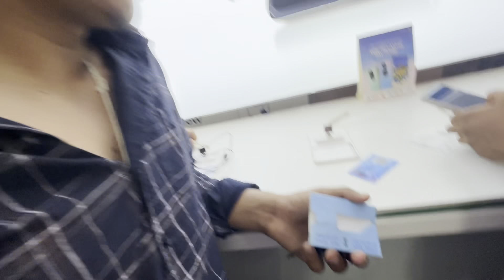इस बार की दीवाली फीकी है हमारी😌deewali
Youtube Search 👇
tufaan
Nani ka ghar
youtube jaurny
emotional vlog
simu rawat vlog
simu Rawat
Fhouji wife
snappy girl
Dekhna hai
pahadi biker
Fhouji wife Ke vlog
Janki Joshi
Varsha Thapa
Simu, Rawat
Priyanka, Yogi Tiwari
Karva Chauth ka blog
Seema Sachin Karva Chauth special vlog
Shima Haider
dehradun
uttarakhand vlog
Janki
Trending vlog
Sourav Joshi
Seema Haider
Sachin Seema vlog
Joshi
pahadi vlogs
village lifestyle
garhwali jagar
Sourav Joshi
Janki Joshi
village vlogger
vlogger lifestyle
pahadi vlogger
Preeti Rana
Janki Joshi vlog
Janki Joshi
Janki Joshi vlogs Uttrakhandi
Jankijoshi
Jankijoshivlog
Jankijoshiblog
Janki Joshi block
Janki Joshi vlogs